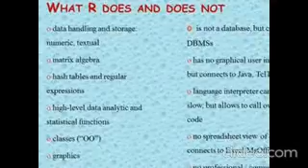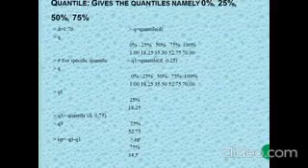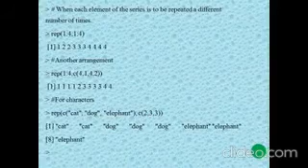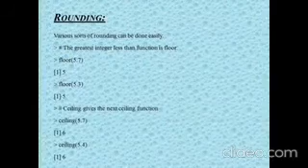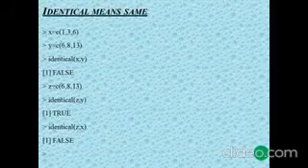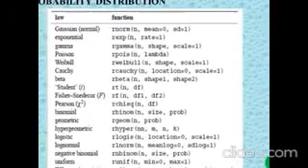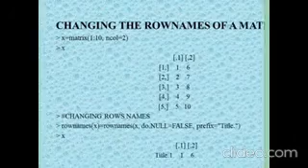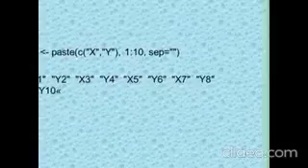R Lecture 2 By Prof Dr Qamruz Zaman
R is a programming language and free software environment for statistical computing and graphics supported by the R Foundation for Statistical Computing. The R language is widely used among statisticians and data miners for developing statistical software and data analysis.[8] Polls, data mining surveys, and studies of scholarly literature databases show substantial increases in popularity;[9] as of June 2020, R ranks 9th in the TIOBE index, a measure of popularity of programming languages.